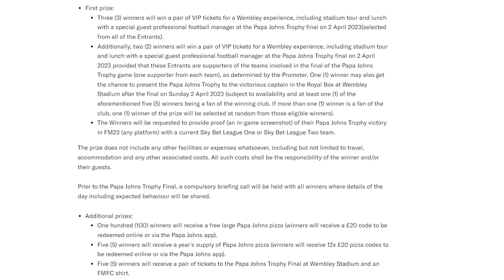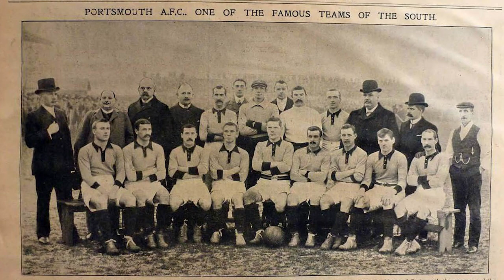Play as Pompey to Win Pizza - A Brief History of the Club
This is an intro to Portsmouth Football Club and how I plan on winning myself Unlimited Pizza by winning the Papa Johns Trophy in game. Playing as Portsmouth Football Club in Football Manager 2023 is a lot of fun, but it's also pretty challenging. In this video, we're going start our journey to win unlimited pizza with Pompey.

But no good series is without an introduction to the club so in this video I introduce Portsmouth FC, the ups and downs, the history of the club.

Papa John's Challenge;

fm23 football manager 23 fm 2023 save ideas